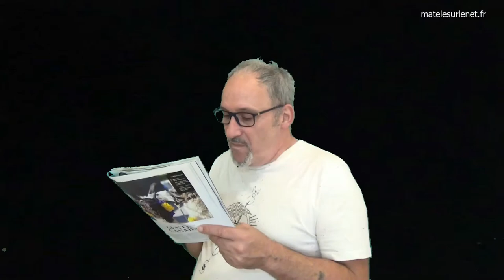Un nouveau re confinement dés la rentrée ?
A cause du virus covid variant delta, certains français craignent un re confinement après les vacances d'été,  dés la rentrée.

Merci d'avance  ;-)